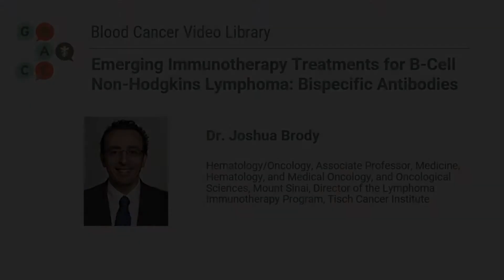Immunotherapy Treatments B-Cell Non-Hodgkin's: Bispecific Antibodies - Blood Cancer Video Library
For the GRACE Blood Cancer Video Library, Dr. Joshua Brody, Associate Professor of Hematology and Medical Oncology, Associate Professor of Oncological Sciences and Director of the Lymphoma Immunotherapy Program at The Tisch Cancer Institute at Mount Sinai Hospital joins us to discuss emerging immunotherapy treatments for B-Cell Non-Hodgkin's Lymphoma: Bispecific Antibodies.

For this video update, Dr. Joshua Brody discusses the use of bispecific antibodies in the treatment of Non-Hodgkin's Lymphoma.